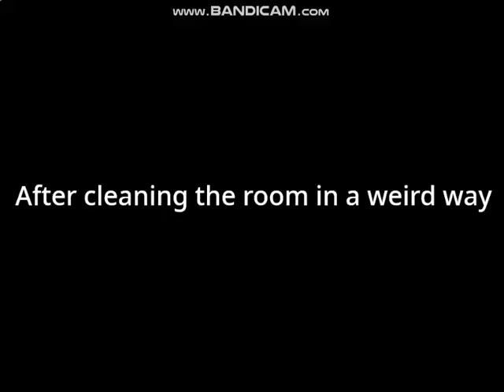Cleaning Nano's Room